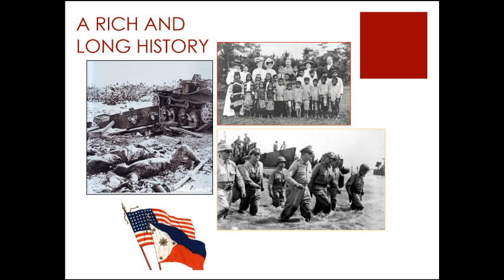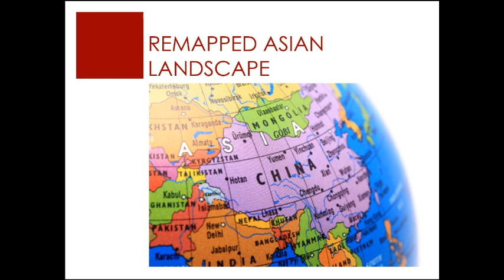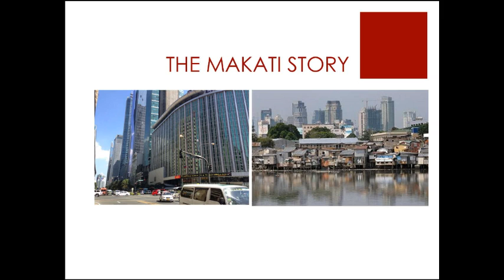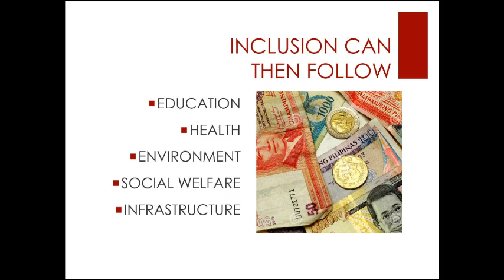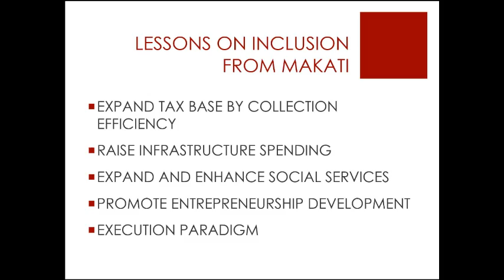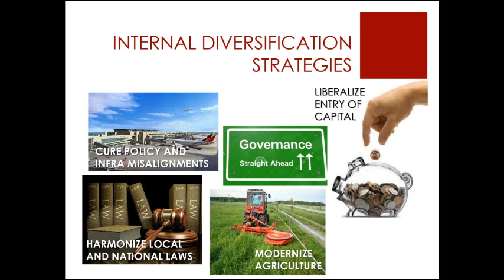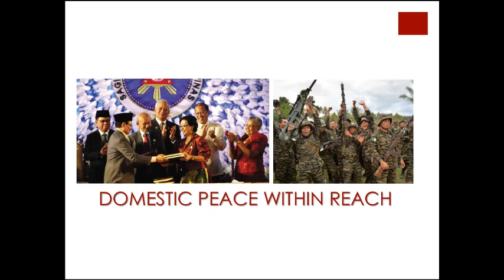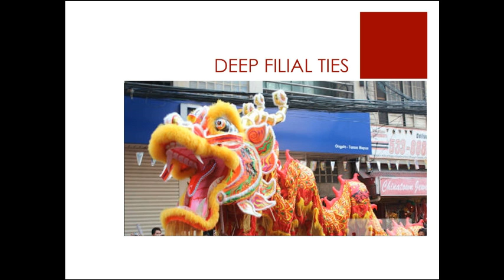The Banyan Tree Leadership Forum with Jejomar Binay, Vice President of the Philippines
The Honorable Jejomar C. Binay
Vice President
The Republic of the Philippines

Moderated by

Mr. Ernest Bower
Senior Adviser and Sumitro Chair for Southeast Asia Studies

CSIS held this important speech by the Hon. Jejomar C. Binay, vice president of the Republic of the Philippines. Mr. Binay became vice president on June 30, 2010, following 20 years as the mayor of Makati City, Manila. He is a presidential candidate in the upcoming 2016 elections.

Vice President Binay currently serves as chairman of the Housing Urban Development Coordinating Council as well as president of the Boy Scouts of the Philippines. He is a senior executive fellow of the John F. Kennedy School of Government at Harvard University and will meet with President Barack Obama during his official visit to the Philippines in late April.